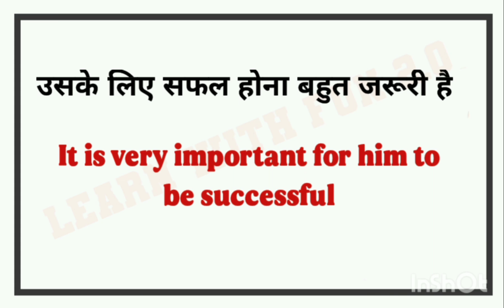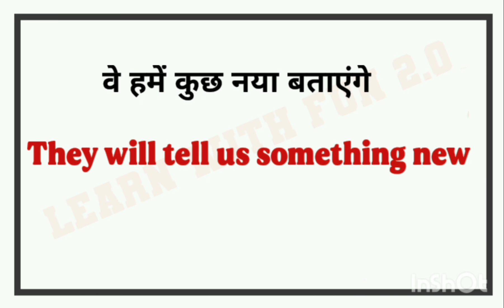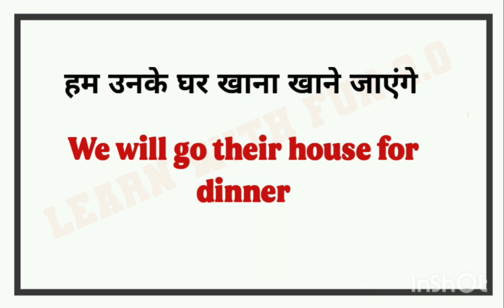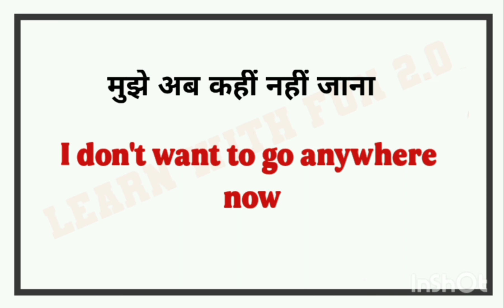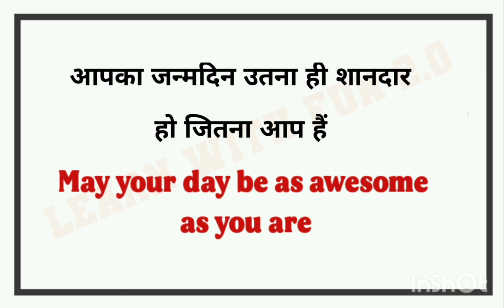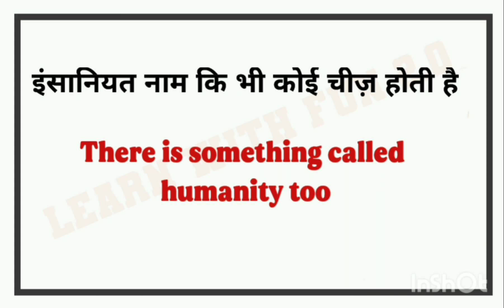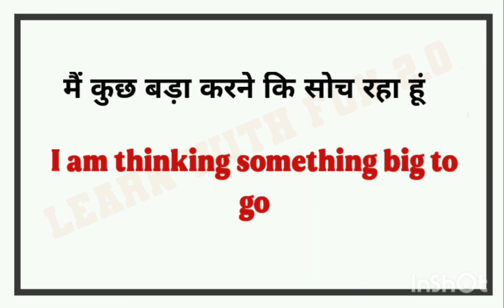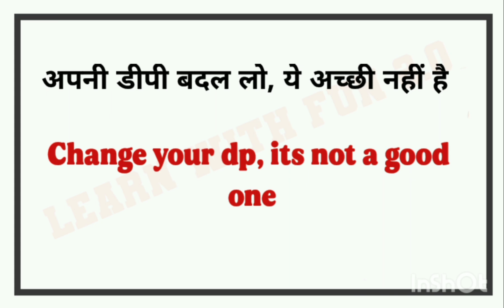🔴रोज बोले जाने वाले English Sentences/ Daily Use English Sentences/ Spoken English practice/ class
Your quries:
Speaking practice
English speaking
Learning english
Learning Grammar
Speaking English
Speaking practice
 EnglishStructure
English phrases
Common English phrases
English sentences
English structure
Phrases
Spoken English
Daily use English vocabulary
Word meaning
Advanced structure
English speaking
Practice spoken English
Advance structure
Common sentences
English structure
Phrases
Daily use English sentences
Spoken English
Advance Englishstructure